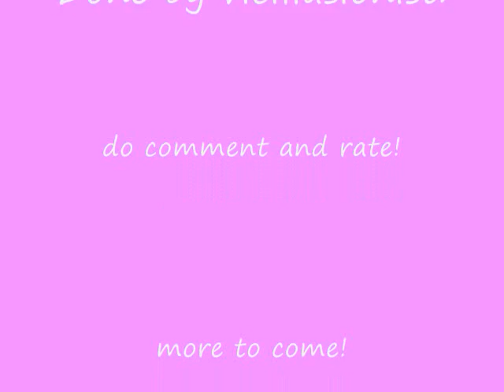Boys Over Flowers So Yi Jung/ Kim Bum Pictures 2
this is the second video of kim bum! hope u enjoy it! do rate and comment!